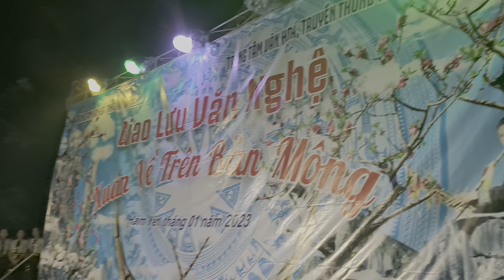VŨ ĐIỆU TUỔI THƠ "Nhóm Thiếu Niên Minh Tiến"